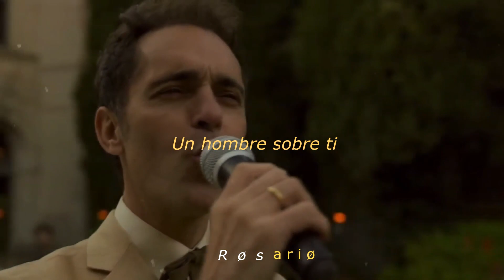Berlín - Te amo (letra/video) Español